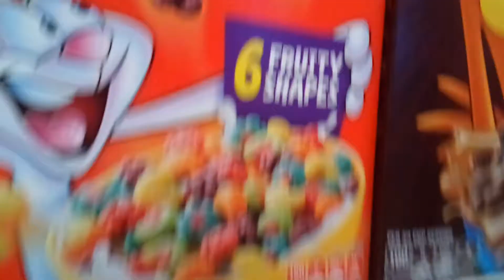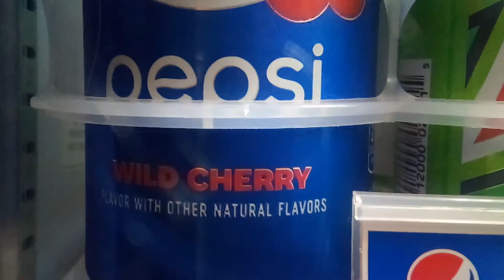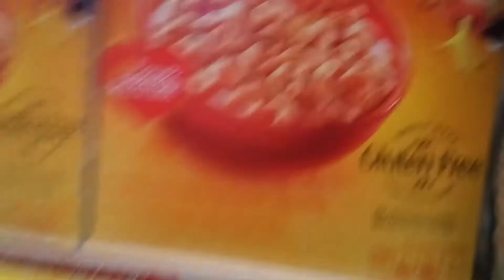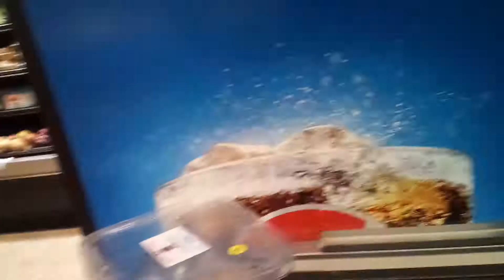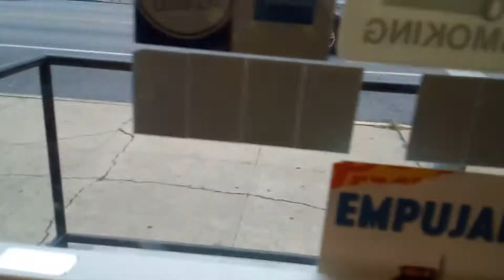Car lost two part 2